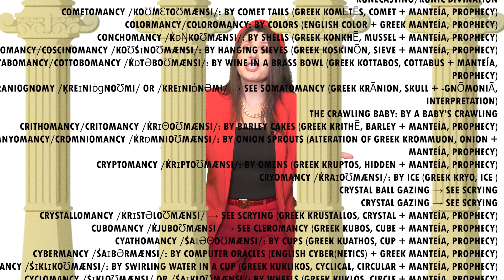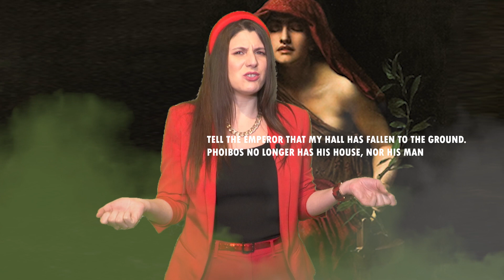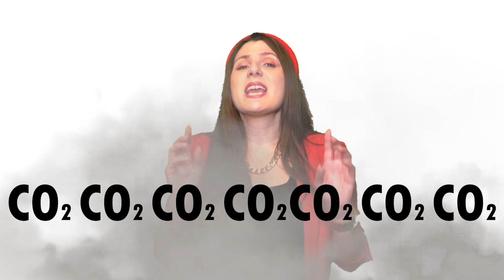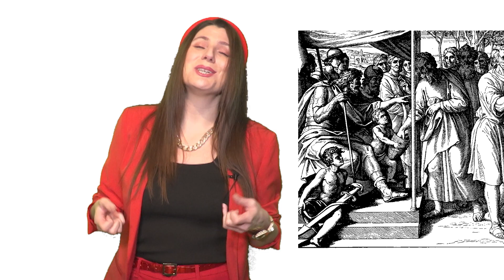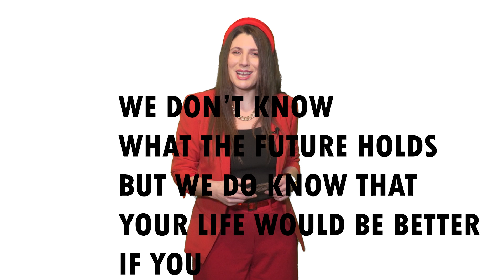ORACLES of the ANCIENT WORLD: from the word of APOLLO and ZEUS to the gates of HELL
People have always been interested in the future. What's to come? What should I do? Are things going to improve? Instead of going to the astrologer or a tarot reader, during antiquity, people went to oracles. Oracles were official priests and priestesses, who worked in temples, and channeled the words of gods. They used different methods - from trans and interpretation of leaves to the drawing of lots. Some sanctuaries and oracles were more reputable than the others and in this video we are talking about some of the best and the most frequently visited oracles in Greece and Rome.
Of course, we cannot talk about the oracles without mentioning the famous Oracle at Delphi. Priestesses Pythias worked there channeling the words of Apollo. They sat on a tripod, above a crack in the ground that emitted fumes, giving vague poetic prophecies. She was so popular, because she was never wrong. And she was never wrong, because her prophecies were ambiguous - they could have been interpreted either way.

Next we have a lesser know now, but an extremely popular back then - Plutonium - the Gates to Hell - entrance to the Underworld, dedicated to Pluto (Greek Hades). This ancient tourist attraction gathered the people of the Old world to witness this rare phenomenon - deathly mists emerging from a cave next to a temple of Apollo. This Plutonium was located in Hierapolis, near Pamukkale in Turkey and was one of the most fascinating and puzzling places. Every animal that went inside the cave died instantly, but special eunuch priest of the goddess Cybele - Galli were seemingly immune to this deathly mist. They went into the cave where they received prophecies. The spectators could purchase the animals and send them into the cave to test the deathless of the place, so they were convinced that the Galli had super-powers and that their prophecies were legitimate. Strabo wrote about this Plutonium and this phenomenon, and just like Strabo, now even you can go to Turkey and see these Gates of Hell.

One of the most famous Oracles in ancient Rome was the Sanctuary of Fortuna Primigenia in Praeneste (now Palestrina). It is a magnificent building with several terraces, ramps, staircases and a temple at the top, with a dominant position. It was built during the 2nd century BC, and is still visible today, in an altered state. Now instead of the temple at the top, there is a Palazzo Barberini erected in the 17th century. In this sanctuary, they used sortes for divination - method of drawing lots. So a boy descended into a well, and retrieved lots (wooden tablets) with pre-inscribed sentences. After that, a priest interpreted the words of the goddess and gave a prophecy. Because this temple was near Rome, it was a favourite place of Roman emperors and military elite to find out what the future holds for them.

The oldest oracle in Greece was the Oracle of Zeus in Dodona. The priests and priestesses listened to the rustling of the leaves of the sacred oak tree, and interpreted the will of the supreme god of the Greek pantheon. Especially fascinated by this oracle was the king Pyrrhus, the one with the victory, who made Dodona the centre of his domain.

All of these oracles operated until the 4th century, when the emperor Theodosius closed all pagan temples and banned all pagan activities.

More about Temple at Delphi in our video about the Celebration of spring in Greece and Rome

More about the goddess Cybele and her eunuch priests in our video about the Resurrection festivals

Đura is the pseudonym of Ana Đuričić, Ph.D., an archaeologist from Belgrade, who is on a mission to introduce you to the past lifestyles. But here, we are doing things a bit differently.

00:00 Intro
01:17 Oracle of Apollo at Delphi
04:38 Plutonium - the Gates of Hell
08:07 Sanctuary of Fortuna Primigenia, Palestrina
10:38 Oracle of Zeus at Dodona